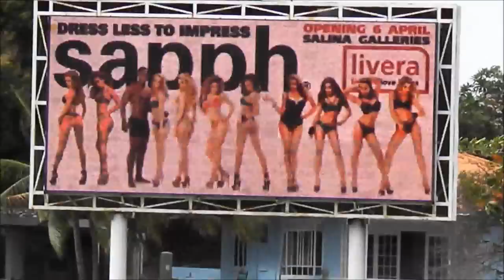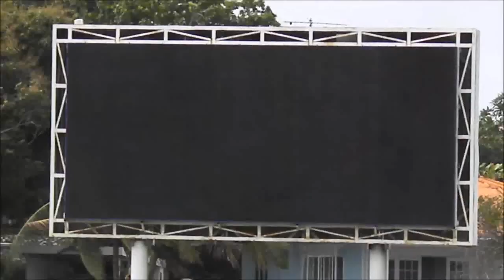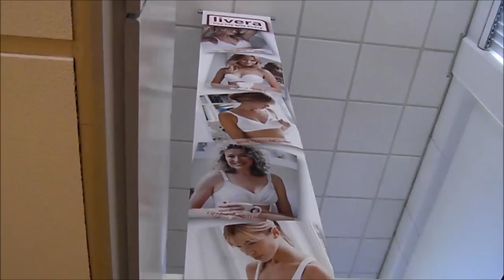Livera Curacao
Livera winkel te Curacao